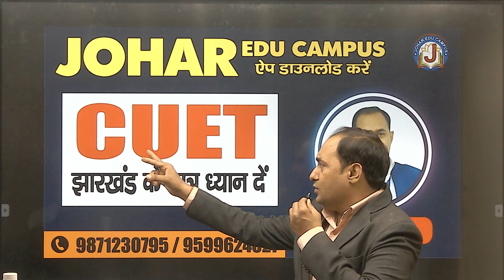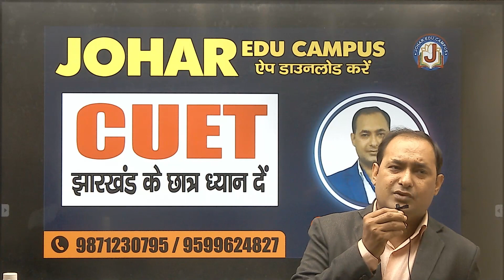CUET झारखंड के छात्र ध्यान दें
CUET झारखंड के छात्र ध्यान दें JOHAR EDU CAMPUS
Online video lectures, test series and study materials - Contact DOWNLOAD JOHAR EDU CAMPUS APP SUBSCRIBE and SHARE this video with your friends through WhatsApp.NO 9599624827 , Class Video Lectures, Sure Shot Test Series, online and hard copy Study Materials. Guidance to Preliminary Test, Mains Test, and interview.